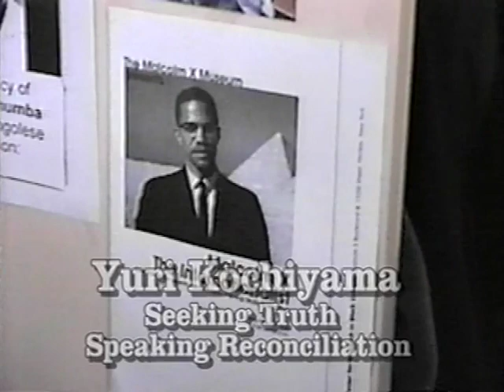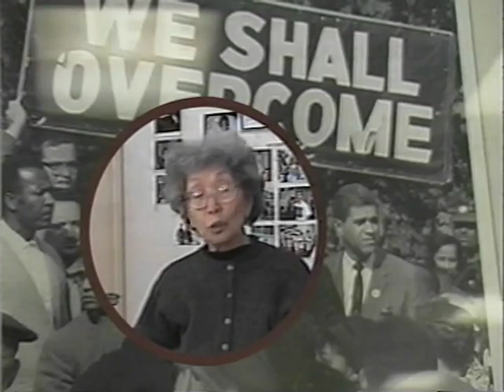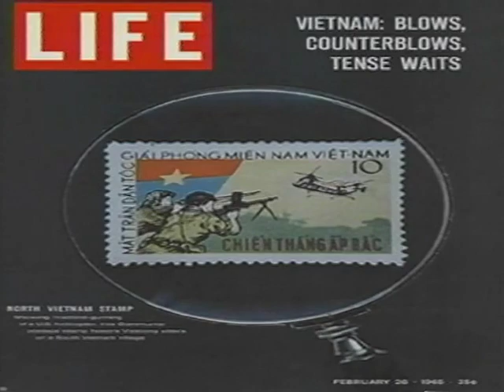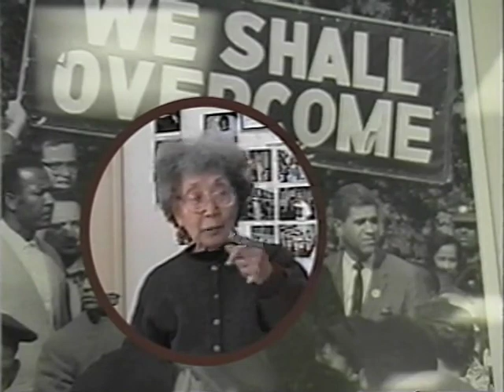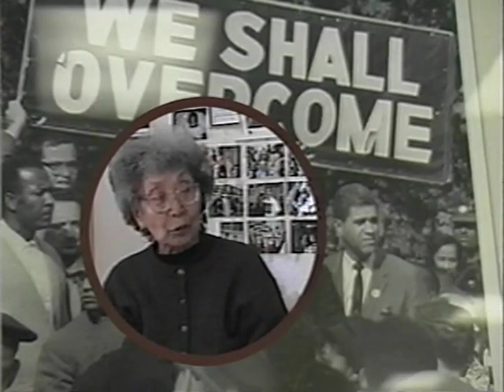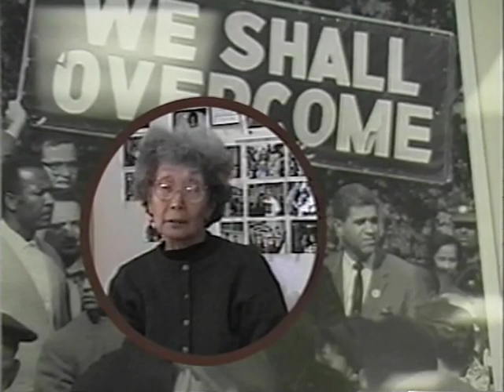Interview with Yuri Kochiyama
This interview with Yuri Kochiyama took place in Oakland, California.
Yuri talks about the day Malcolm X was assassinated. Malcolm X and Martin Luther King, Jr. did not have irreconcilable contrary views but their views were converging before they were assassinated.
Yuri encourages Stony Brook students to "Know history and change the world!"